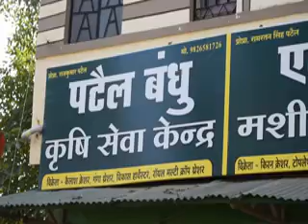डबल रोटरी रोटरवेटर डबल सॉफ्ट डबल ब्लेड रोटरवेटर Double rotary rotavator new double excle rotavator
7 FIT ROTERY WITH 78 BLADE
DOUBLE BLADE EXCEL ROTERVATOR
SUTABLE FOR 50 TO 60 HP TRACTOR DEPEND ON SOIL CONDITION
AVILABLE IN 6 FIT AND 7 FIT
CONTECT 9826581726